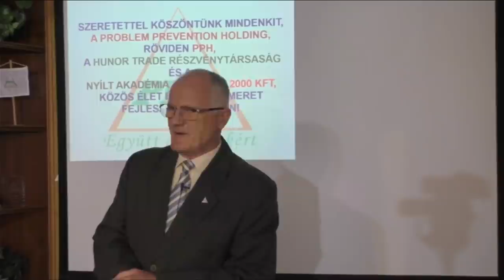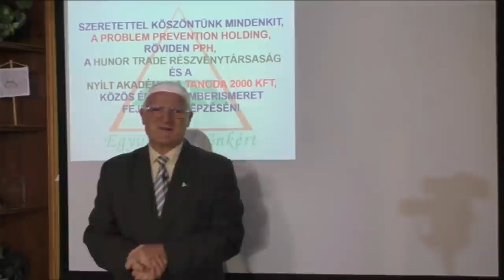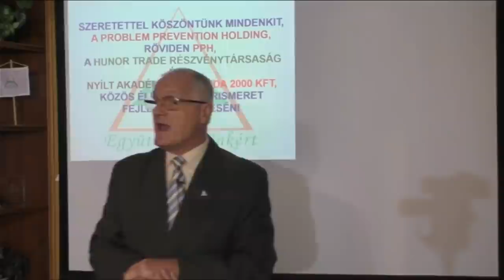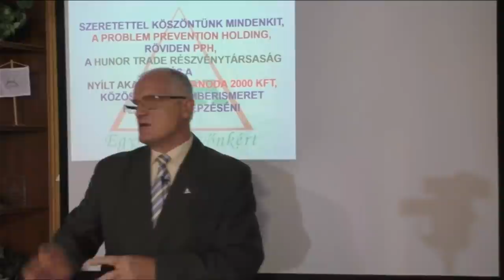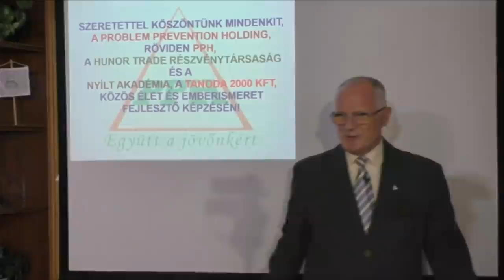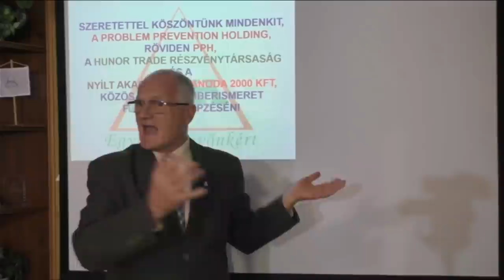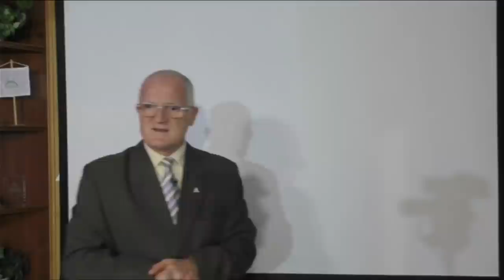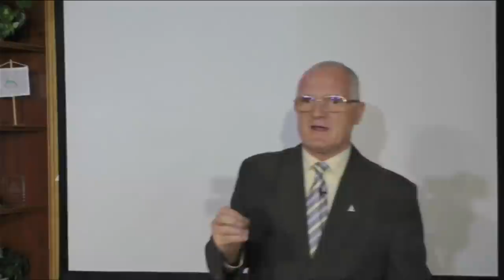2021 09 19 - A HATALOMMÁNIÁS EMBEREK MENNYIRE ÉLNEK VISSZA A HATALMUKKAL - Szedlacsik Miklós mester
A hatalommániás emberek mennyire élnek vissza a hatalmukkal. Szedlacsik Miklós mester-coach ingyenes előadása. A PPH - Nyílt Akadémia képzése. Tudás és képességek a lelki fejlődésért, a szabad, tudatos, boldog életért és az Aranykorért! Hozzáférhetsz a tudáshoz a következő linkre kattintva a weboldalunkon!